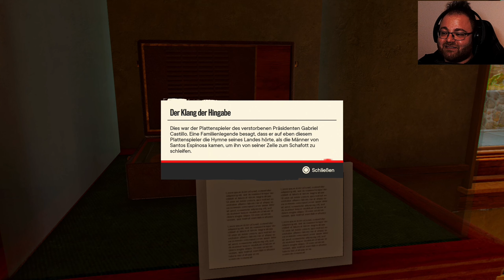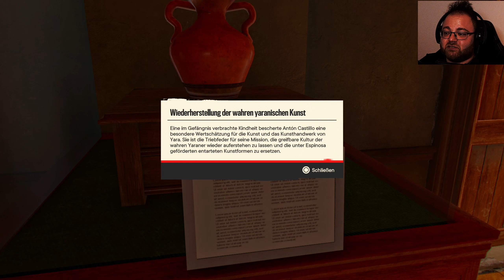KARLITO ✌🏽 Far Cry 6 ✌🏽 #054 [PS5] [Deutsch] [Facecam]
WILLKOMMEN AUF YARA!

Der Diktator Antón Castillo will seiner Nation um jeden Preis zu altem Glanz verhelfen – und zwar gemeinsam mit seinem Sohn Diego, der irgendwann in seine blutigen Fußstapfen treten soll. Ihre erbarmungslose Herrschaft hat zu einer Revolution geführt.

Als Dani Rojas kämpfen wir zusammen mit den Rebellen gegen dieses Regime.

VIVA LIBERTAD

▪️ ◾️ ◼️Hivaldo's Kanäle ◼️ ◾️ ▪️